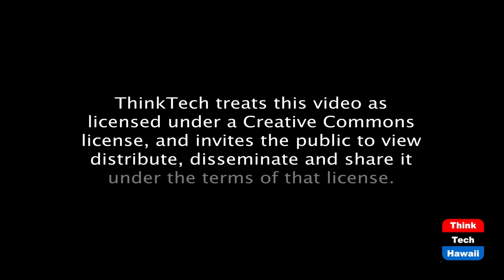Martin Luther King Holiday (Navigating The Journey)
MLK Holiday background.  The host for this episode is Marsha Joyner.  The guest for this episode is Alice Talbott.

Background of the creating the MLK Holiday in Hawaii. Why join the campaign for Statehood for Washington D.C. DC has 702,000 residents, more than Vermont and Wyoming and comparable with other states including Delaware, Alaska, and several others.